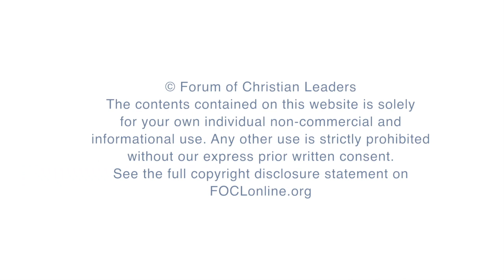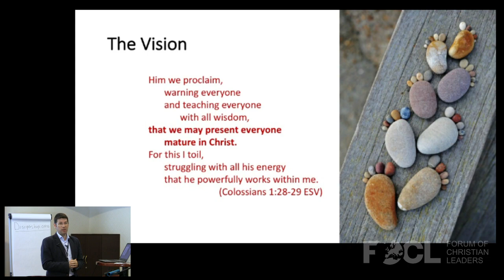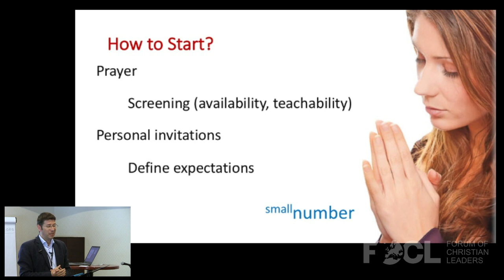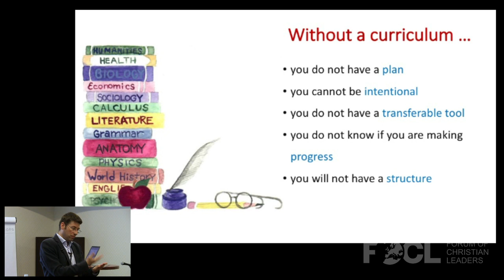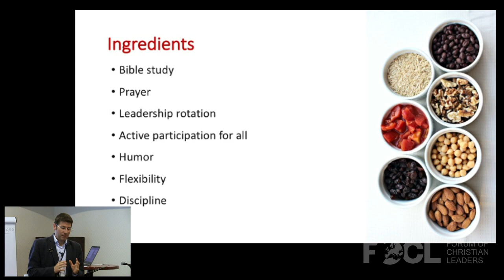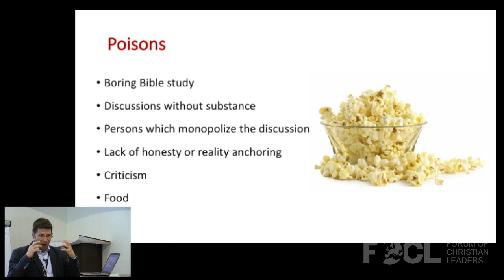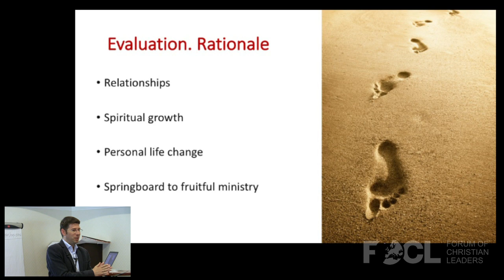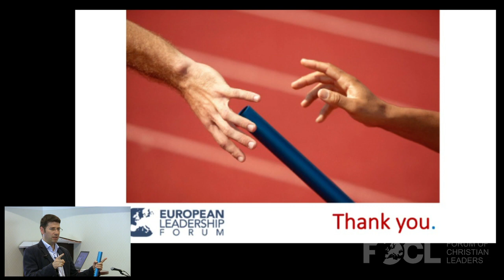The Dynamics of Discipleship - Emanuel Tundrea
In this talk, we look at the "how" of disciple-making. What are the ins and outs of starting and leading a discipleship meeting? What are the strengths of one-on-one meetings, small groups, and large classes? We also consider issues of duration, frequency, and setting the tone for each meeting.

FOCLID 9103